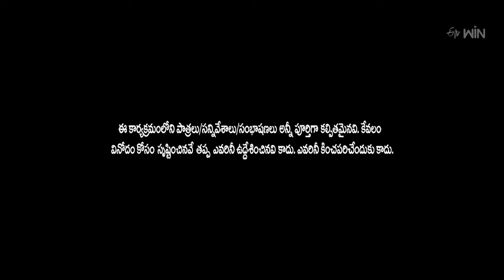Dhana Dhan Dhanraj And Naveen Performance | Jabardasth | ETV Telugu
Dhana Dhan Dhanraj's team amuse the audience with an entertaining skit and create pleasant fun with their amusing performance.